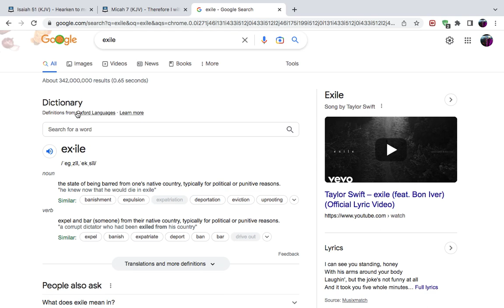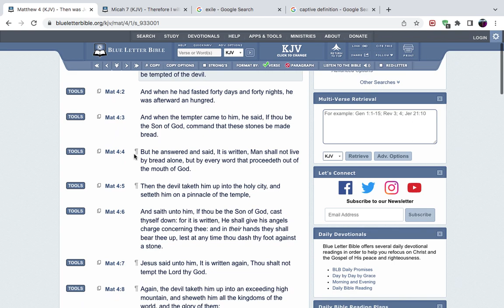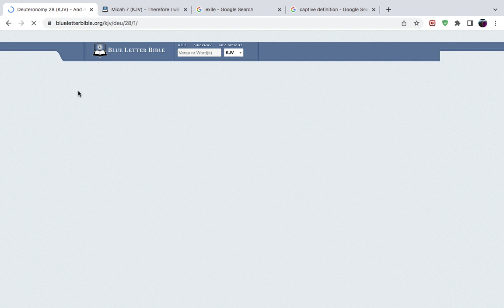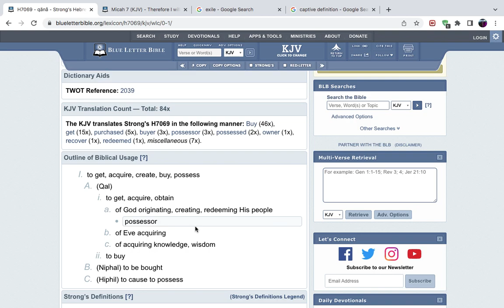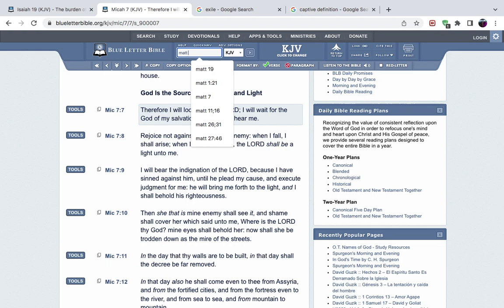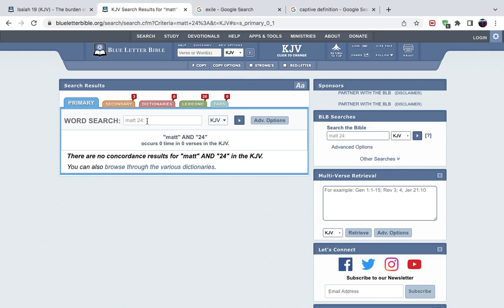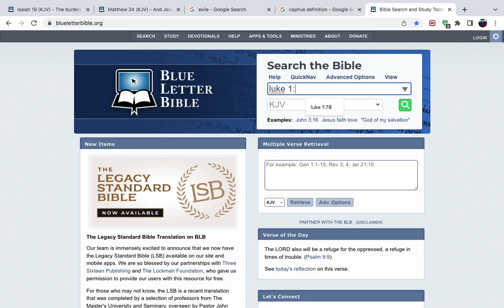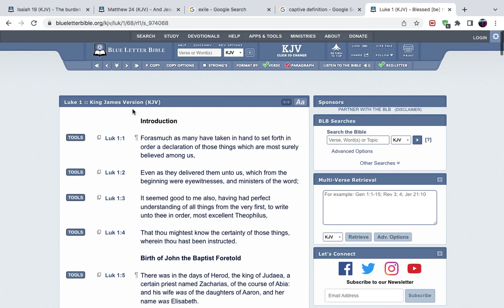The captive exile hasteneth that he may be loosed